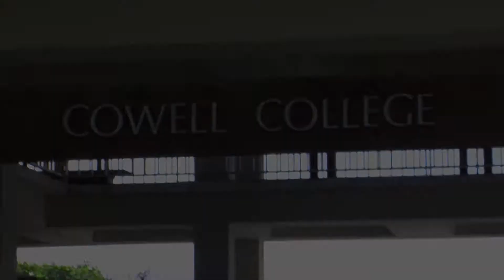Last Slug Standing [Finale] (OTS)